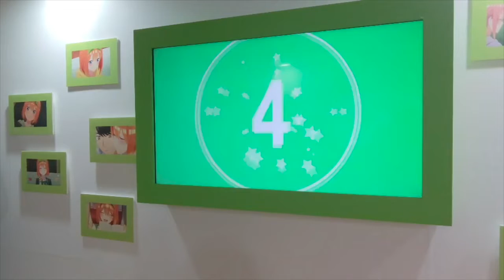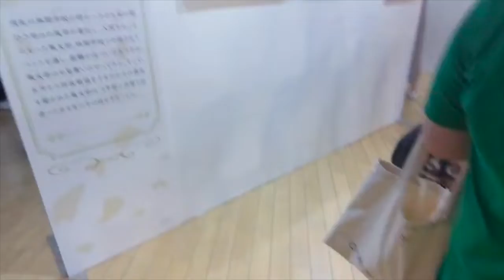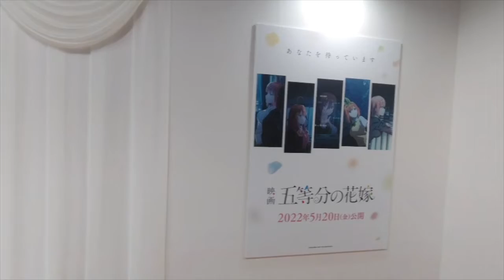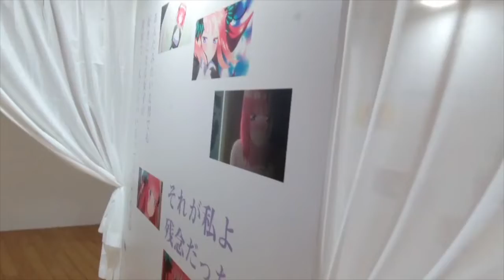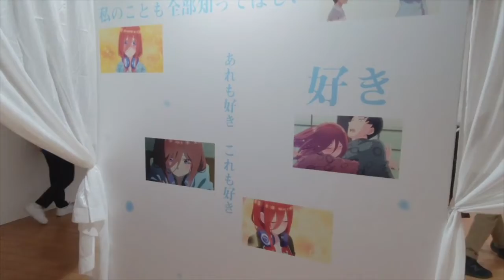【五等分の花嫁】全貌大公開Memories展「永久保存版」ネタバレ○ 行けなかった方必見！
スクショなど禁止させていただきます

【五等分の花嫁展Memories】グッズ大量購入！？　ネタバレなし